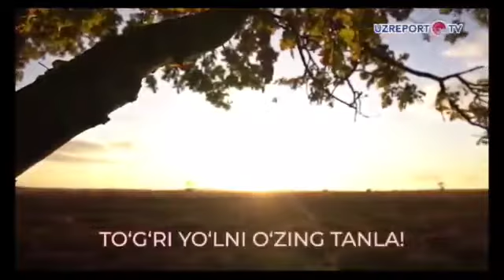Kuchli ta'sir qiluvchi dorilarni iste'mol qilishning yomon oqibatlari haqida tushuntirish ishlari...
Kuchli ta'sir qiluvchi dorilarni iste'mol qilishning yomon oqibatlari haqida tushuntirish ishlari olib borilmoqda